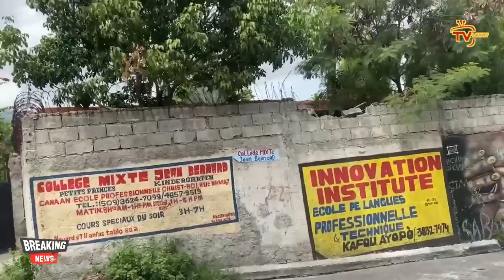Bwa mare, Pèp lap chèche Magali Habitant kou chen fou pou bal bwa kale aprè gwo aksyon sa fin pase